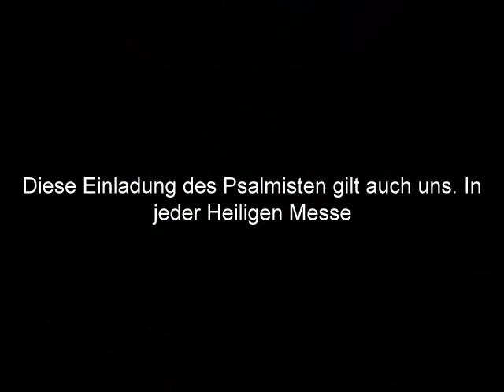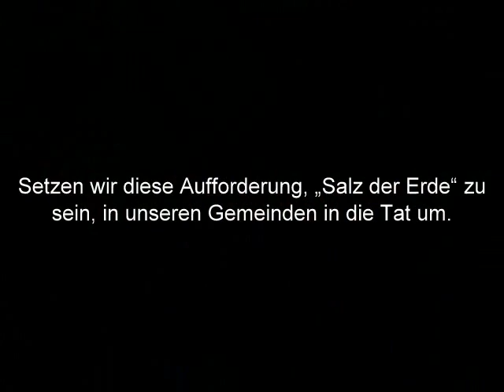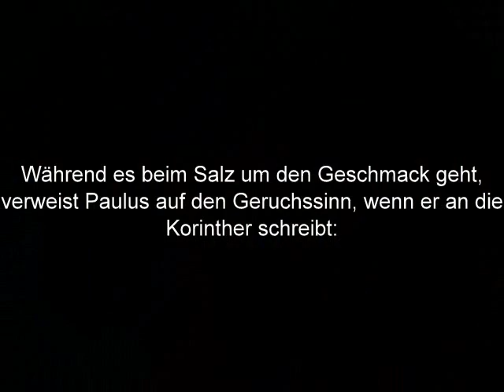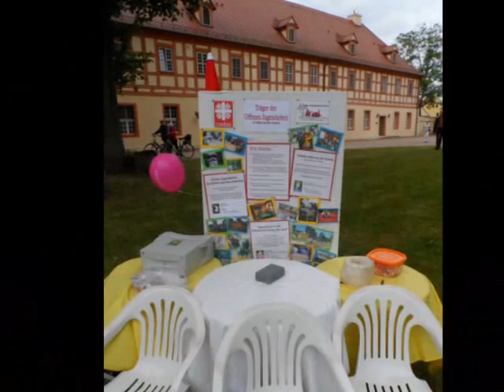Fronleichnamsfest in Lübbenau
Dekanatstag Lübben Senftenberg